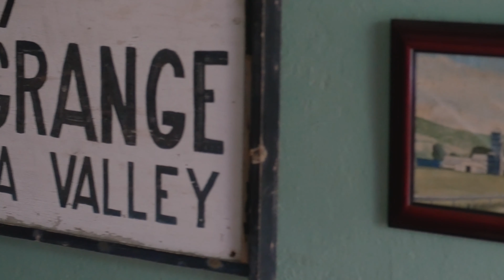DeJoy Wedding | Highlights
Otego, NY